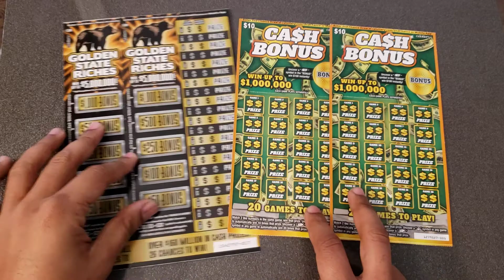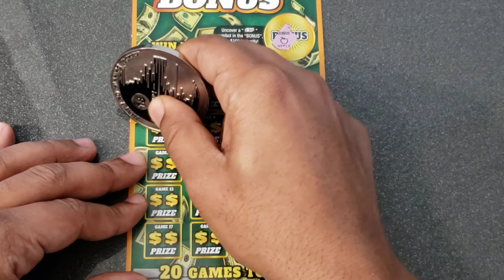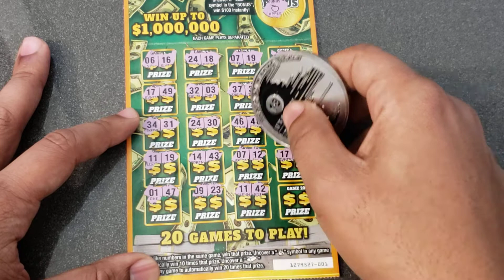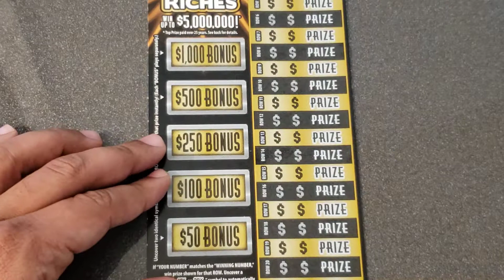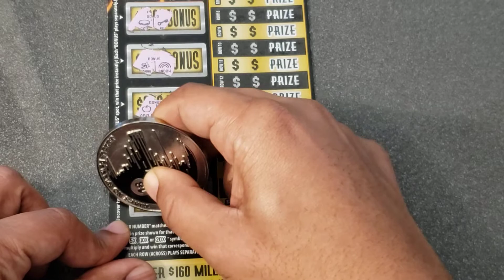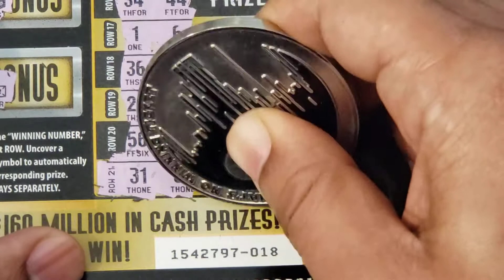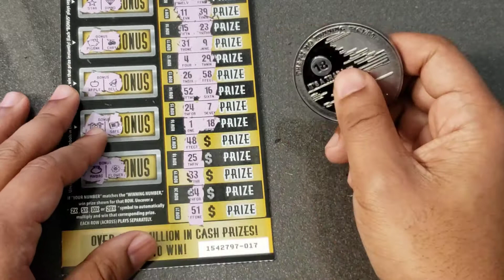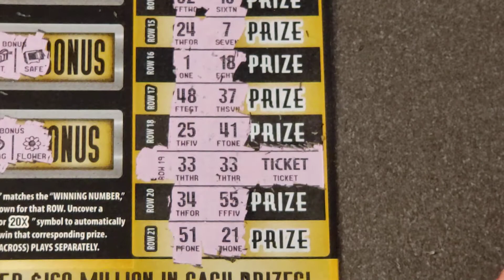💥BACK TO BACK WINS ON GOLDEN STATE RICHES💥 CA SCRATCHERS